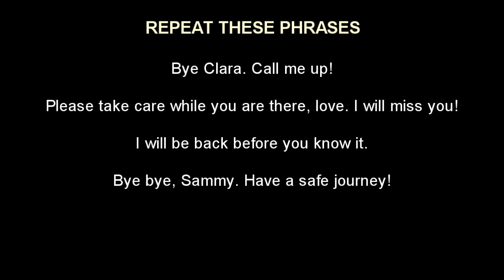Seeing off Your Friends - Free Communication Lessons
When your friend is going somewhere, maybe out of town and you go with him to the airport to say goodbye to him, you're seeing him off. In this English lesson we will see some conversations involving people seeing off their friends or relatives.

Like our Facebook page for regular updates and tips